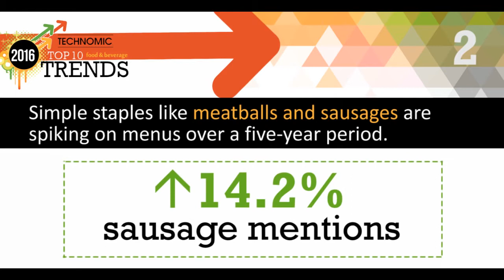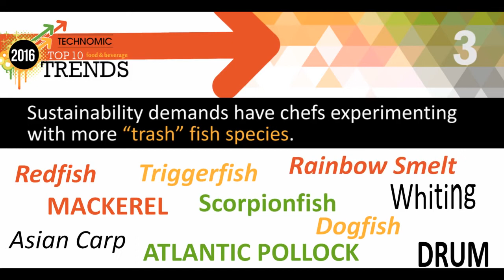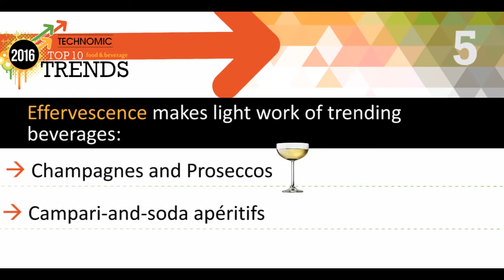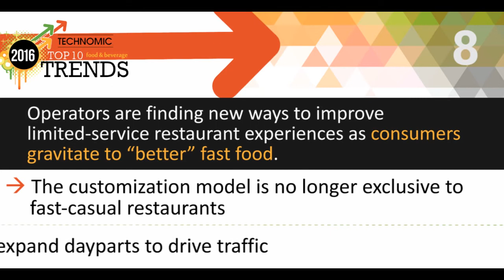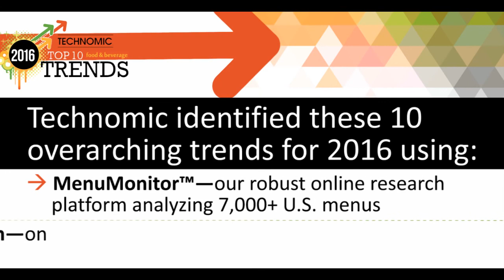Technomic 2016 Top Trends